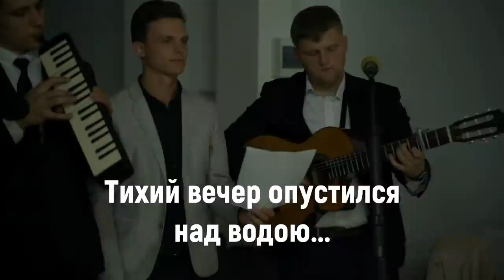Тихий вечер опустился над водою... - Свадебное пение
🎶 Исполняют (слева направо): Таня Мартынович, Наталья Мартынович, Валентин Перебиковский, Станислав Курницкий, Тимофей Мартынович

Озвучка: Денис Варакса

Видеомонтаж: Эдуард Прокопчук

Очень красивая свадебная песня в исполнении Мартыновичей, Перебиковских и Стаса Курницкого.